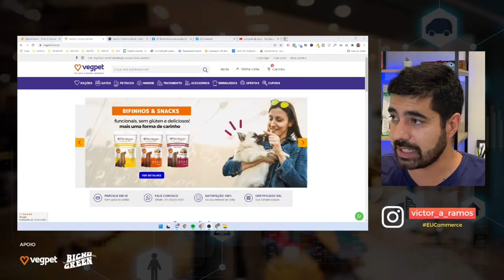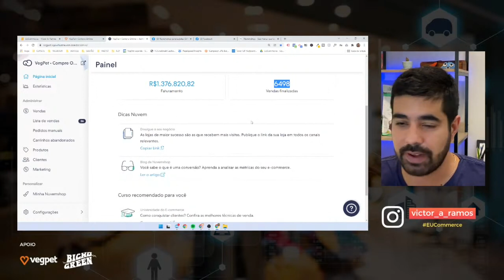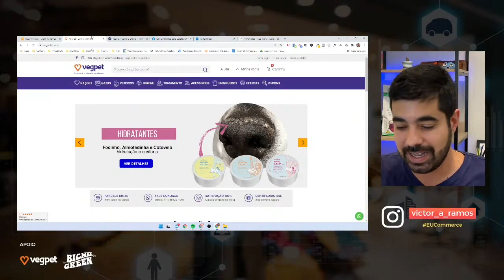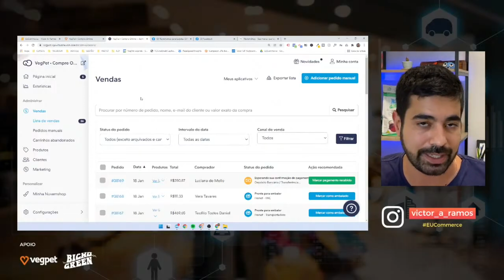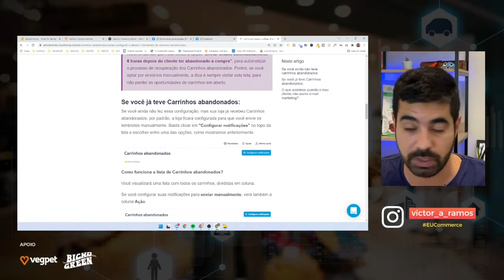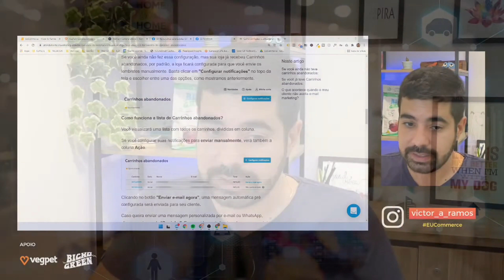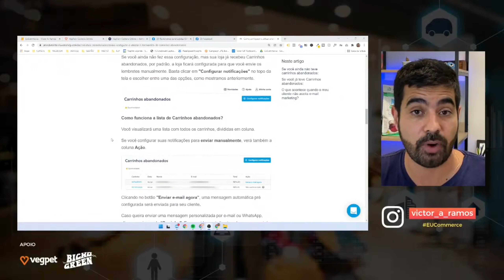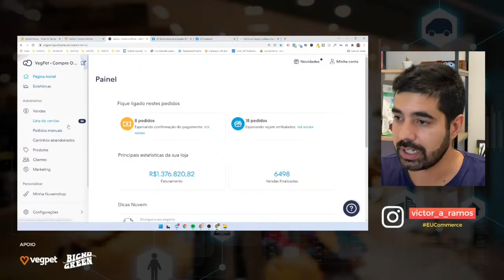NUVEMSHOP | Quanto custa ter uma loja online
Quanto será que custa uma loja online na NuvemShop? Nesse vídeo eu te mostro a ferramenta por dentro, qual é o meu custo com ela e se a NuvemShop é boa.

🔥NOVIDADE: Curso E-commerce Sem Enrolação
7 Módulos completos ensinando tudo o que você precisar para criar, administrar e automatizar uma loja virtual. Tenho 10 anos de experiência empreendendo meu negócio e uso toda minha didática, experiência e qualidade dos vídeos para ensinar do básico ao avançado, passo a passo, as ferramentas e processos para você decolar com o seu projeto.

Esse é um corte de uma das nossas aulas de toda terça-feira, às 20h. Clique no link abaixo para assistir a aula completa " NUVEMSHOP PLATAFORMA PARA ECOMMERCE | Migrei da Loja Integrada Para a Nuvem"👇

😎 CLUBE DE MEMBROS (Comunidade EUCommerce)
Torne-se membro, olhe o último link postado na aba comunidade para acessar o catálogo exclusivo e baixar os materiais.

▪ INSTAGRAM (Bastidores da nossa operação)